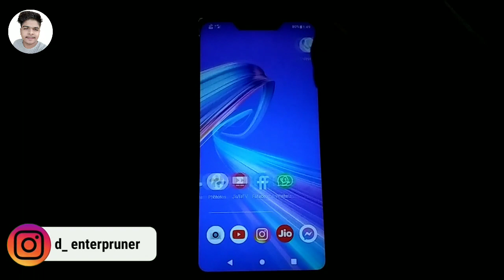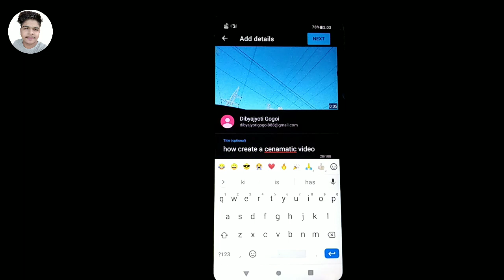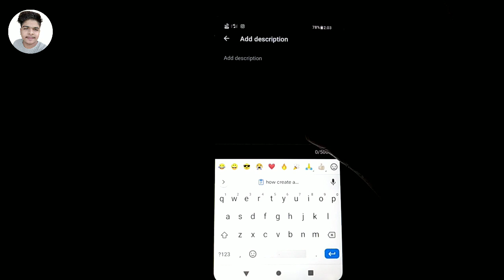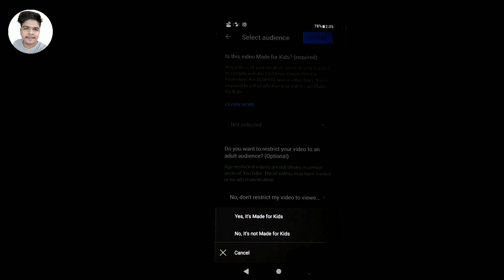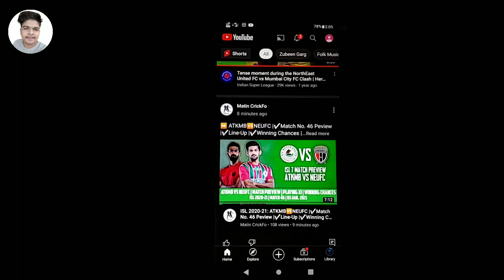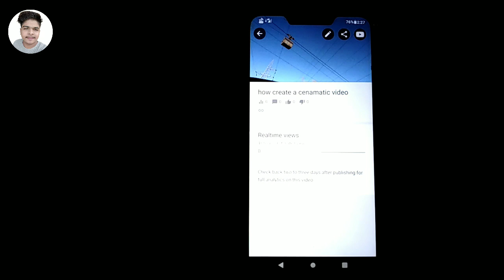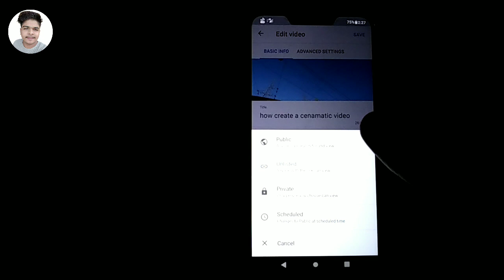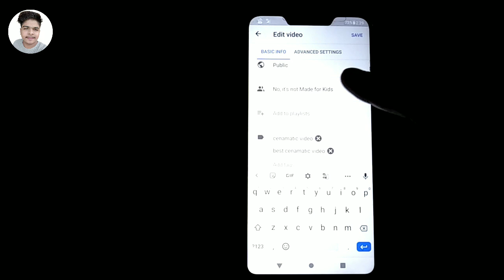How To Upload YouTube Video From Mobile In Assamese|| Mobile ৰে ইউটিউব ভিডিঅ আপলোড ||Deep Raj Sharma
Hi
In This Video I am Briefly Explain How Upload YouTube Video In Your Smart Phone